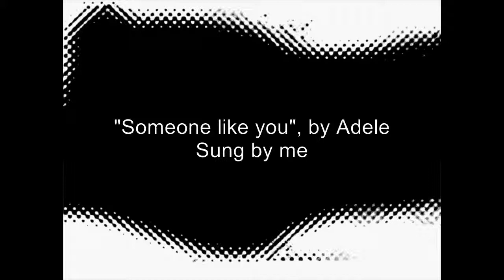"Someone like you", by Adele (Cover)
For some reason... it's fitting well right now. Never thought it would. Such is life.

Sorry about the faulty end. I was actually crying while singing it.